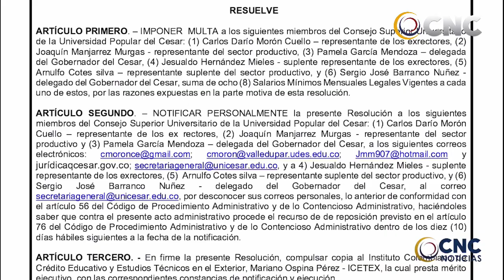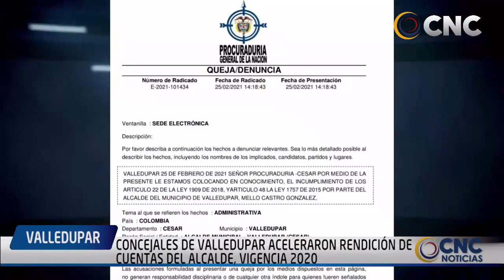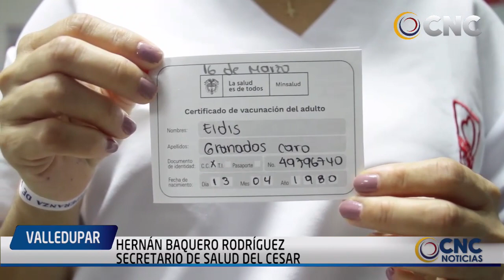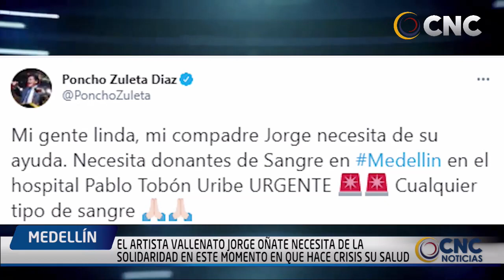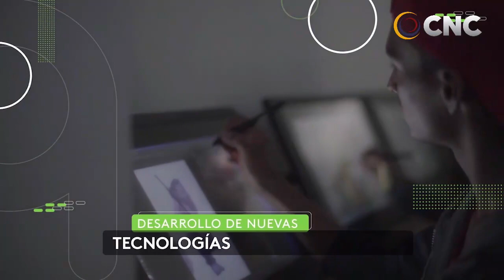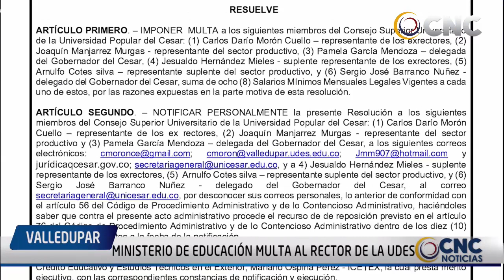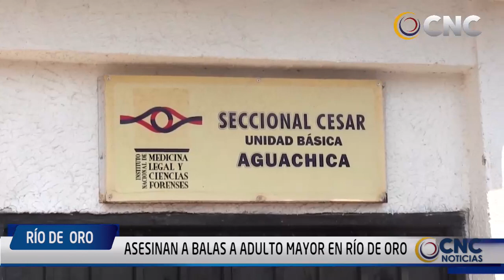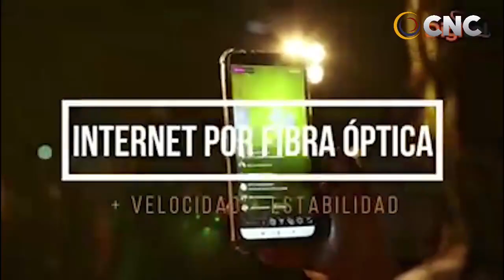CNC NOTICIAS VALLEDUPAR EMISIÓN CENTRAL 26 DE FEBRERO DEL 2021